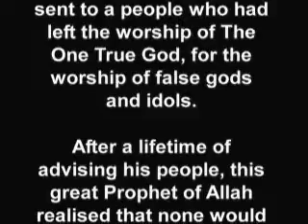The story of Nuh (Noah)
The story of Noah's Ark taken word for word from the Qu'ran